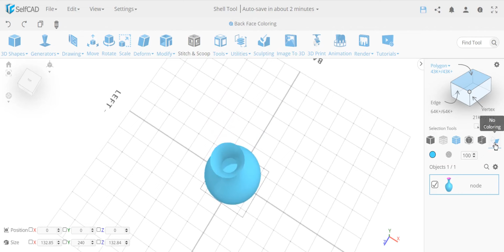Application of Shell Tool in SelfCAD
SHELL TOOL
With SelfCAD, you can easily learn how to hollow out a 3D object with just a few clicks.